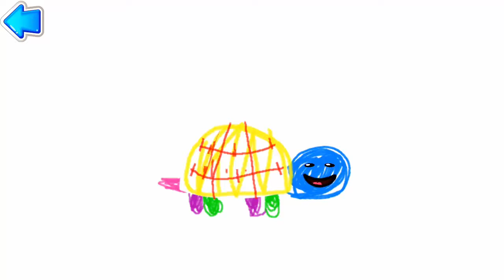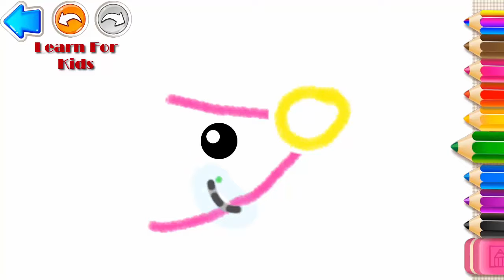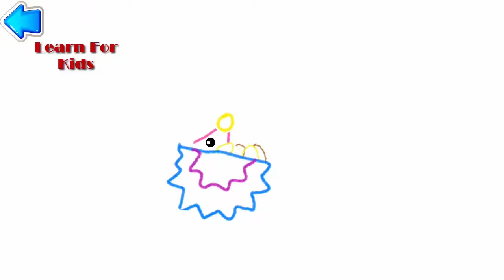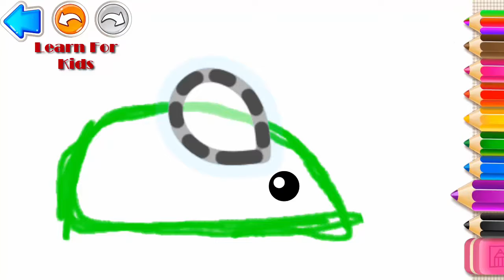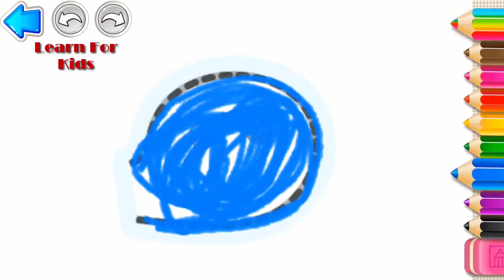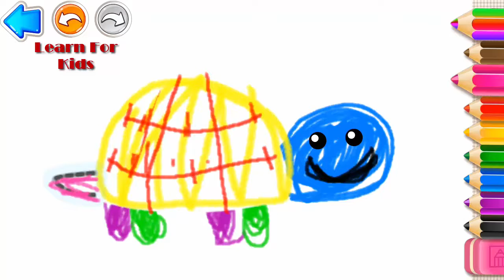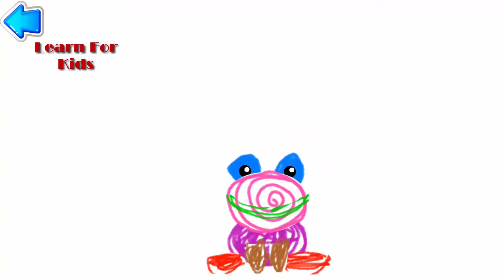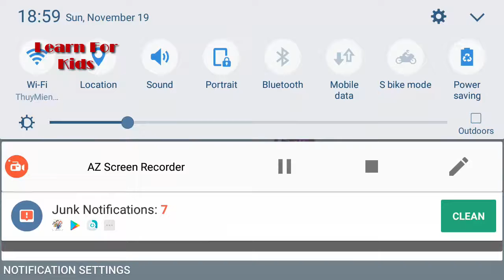Learn For Kids I Drawing baby turtle 💐💐 frog 🌺🌺 hedgehog 🙈💐 mouse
Learn how to draw well with Hellokids video simple and creative tips and tricks to improve, enhance and even learn how to paint. This drawing page is for kids of all ages. Whether you are a preschooler, teen, or an adult, any person can learn when using this fun and entertaining online step by step drawing channel.

Featured Videos:
(How to draw lollipops. Candy canes for Kids. Art Colours for Children )
(Mobile Hone for Baby | How to draw Ladies Handbag Beads Lipstick | Coloring for Kids )